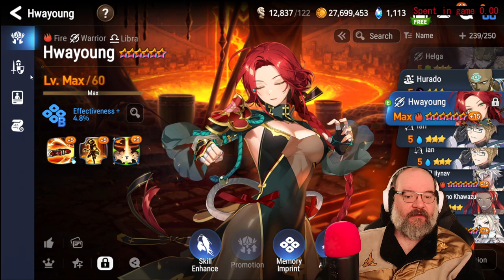Epic Seven 365 Adventurer, Finding more things about the game, Flan added to the team.